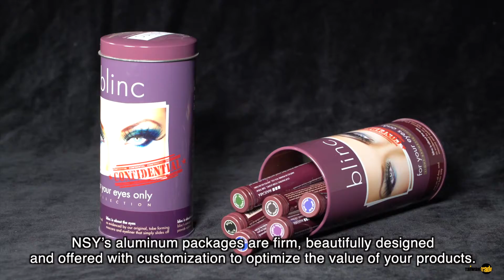NEW SONG YI (Manufacture of aluminum tubes and bottles)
We are the professional and leader manufacture in aluminum tubes and cans in Taiwan.
Products Applications: beauty products, cosmetics, biotechnology, foods, cigars, stationery, and gifts.
Items: aluminum pen tube, aluminum cigar tube, aluminum bottle, and aluminum aerosol can.

One-stop operations not only allow the mass production of commodities with different designs and specifications but also help customers to lower the costs, create price advantages and control the product quality.